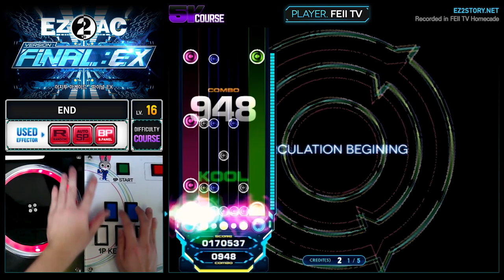[EZ2AC : FNEX] 5K Course (16) END 236.4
Comment : 오늘 10월 30일은 페이티비의 10주년입니다.